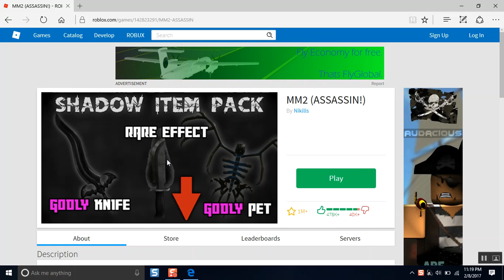Roblox MURDER MYSTERY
I played Roblox and played murder mystery but only got Innocent and found some good hiding spots Hope you ENJOY :)